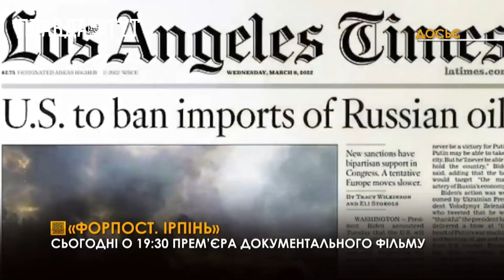На телеканалі ПравдаТУТ відбудеться прем’єра документального фільму «‎Форпост. Ірпінь»‎‎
Формування українських сил оборони, народження першої дитини під обстрілами й непроста евакуація місцевих. Це і не тільки ви побачите у документальному фільмі Петра Щербини, який став його продюсером та керівником .
Стрічку створено на основі кадрів, знятих самовидцями подій у лютому-березні 2022 року, коли ворог намагався взяти Київ у кільце. Закадровий текст картини озвучив фронтмент гурту “Друга ріка” Валерій Харчишин. Вже 24 квітня  о 19:30, одразу після вечірнього випуску новин на телеканалі Правда ТУТ.